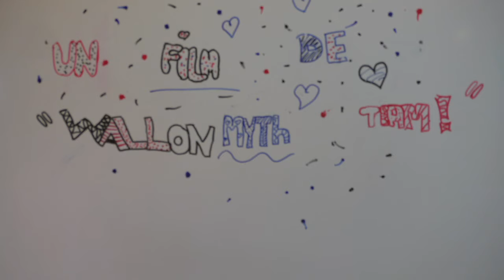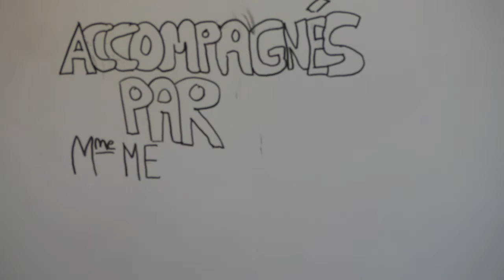Être médusé - Mytho Express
La Mythologie dans les expressions d'aujourd'hui.
Réalisé par les élèves de 6èG du Collège H. Wallon de Vigneux sur Seine en 2016 dans le cadre d'un PEAC.